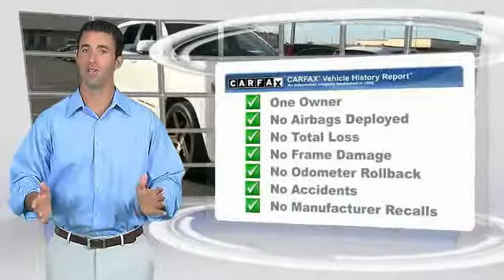2013 Jeep Grand Cherokee Metairie LA N001418U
2013 Jeep Grand Cherokee SRT8 Alpine

Pick up this Bright White 2013 Jeep Grand Cherokee, available today at New Orleans Audi. Featuring Automatic transmission, it has 21819 miles. This could be the one you've been searching for.